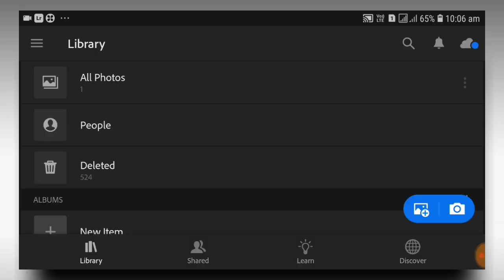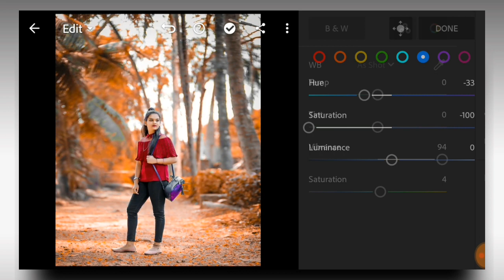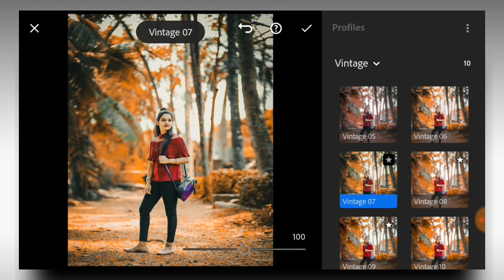orange and yellow tone free lightroom preset download | lightroom photo editing tutorial | lr edit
Song: Jarico Retrovi (Vlog No Copyright
Music)